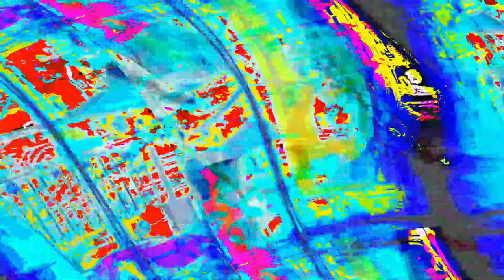[EPILEPSY WARNING] Movie 23 06 08 14h42m57s